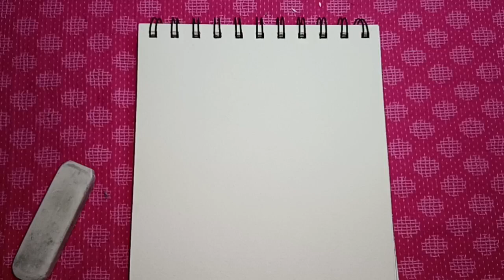how to draw/naruto angry/